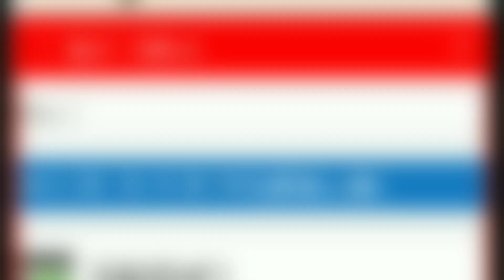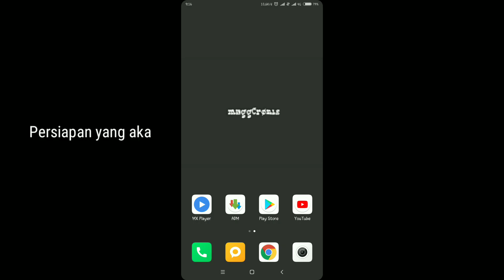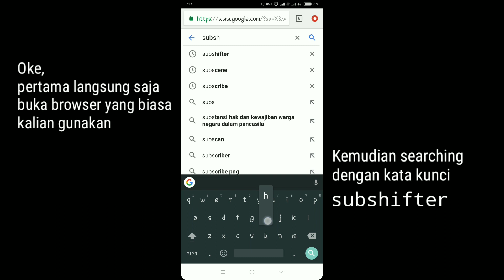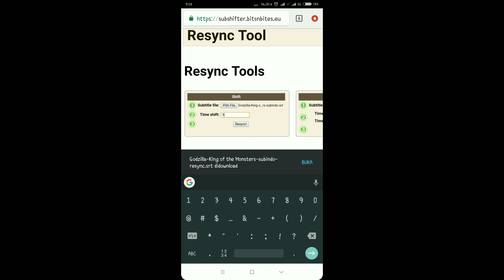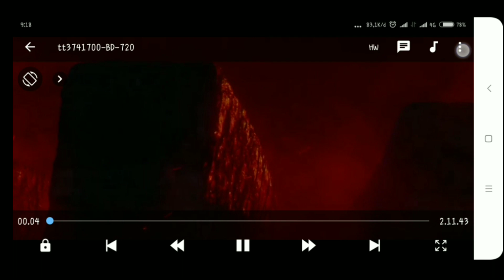Cara Edit Subtitle Film - CUMA MODAL HAPE ANDROID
Pada kolom "Linear correction (beta)" menggunakan sistem edit manual. Jika hanya beberapa bait yang tidak sinkron bisa gunakan bagian ini.

Aplikasi pemutar video yang saya gunakan adalah "MX Player", gratis di Google Playstore.
Banyak fitur-fitur menarik yang disediakan, contohnya pada teks video, tampilannya bisa diedit sesuai selera pandang kita. Dan masih banyak fitur-fitur lainnya.